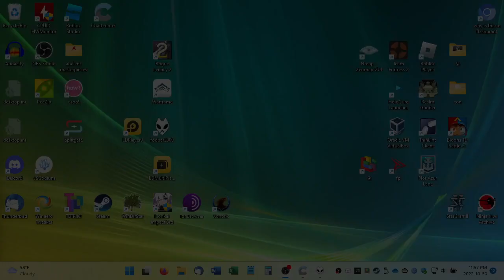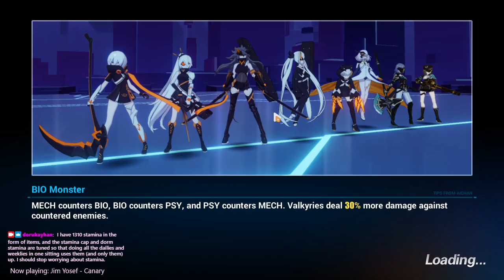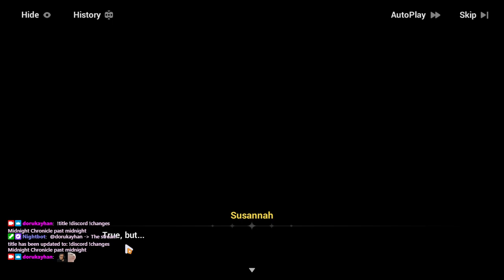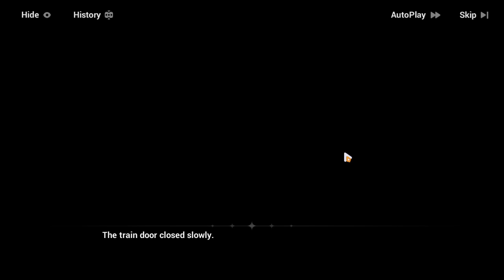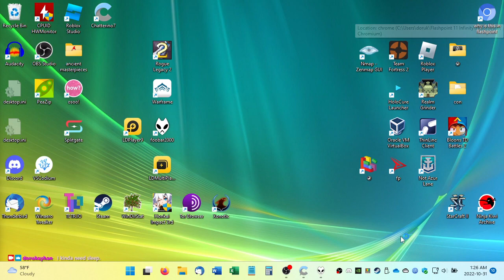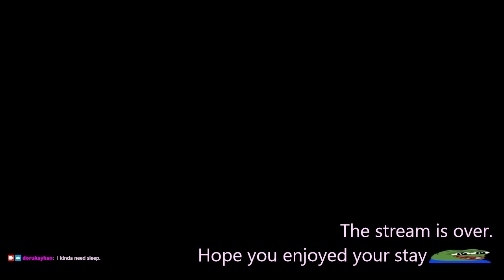2022-10-31T03:56:49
In which I touch Midnight Chronicle, in which, among other things, Sushang mistakes Fall Guys for a coming-of-age rite because somehow she was told absolutely nothing about the new world she woke up into.

0:01:22 - Login, dailies (ft. dorm level up!)
0:25:16 - Midnight Chronicle (intro to Chasing Shadows, Tales of Xia: Phantasia @ 53:44, moments  of interest: 32:54, 41:16, 1:14:12)